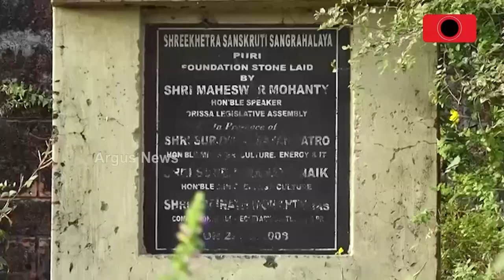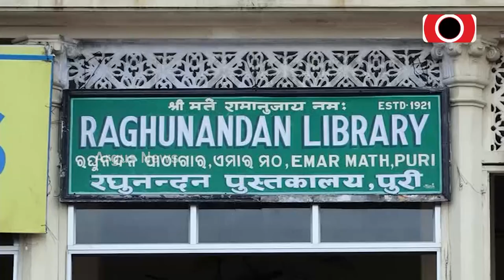ସୌନ୍ଦର୍ଯ୍ୟକରଣ ନାଁରେ ନଷ୍ଟ ହେଉଛି ହଜାର ହଜାର ବର୍ଷ ତଳର କୀର୍ତ୍ତିରାଜି || Puri Math Demolitions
ସୌନ୍ଦର୍ଯ୍ୟକରଣ ନାଁରେ ନଷ୍ଟ ହେଉଛି ହଜାର ହଜାର ବର୍ଷ ତଳର କୀର୍ତ୍ତିରାଜି। ପୁନଃନିର୍ମାଣ ଆଳରେ ସଙ୍କଟରେ ପୁରାତନ ଓଡ଼ିଆ ସ୍ଥାପତ୍ୟ ଓ ସଂସ୍କୃତି। ପରିକ୍ରମା ପ୍ରକଳ୍ପ ପାଇଁ ଭାଙ୍ଗିଲେ ମଠ କିନ୍ତୁ ପୁନଃନିର୍ମାଣ ନେଇ ସରକାର ଉଦାସୀନ. ।